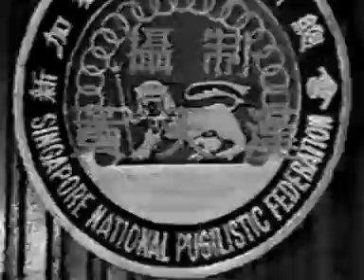Li Jingwu 1.DAT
Мастер Ли Цзин у

李经梧老师

Li Jingwu fajin